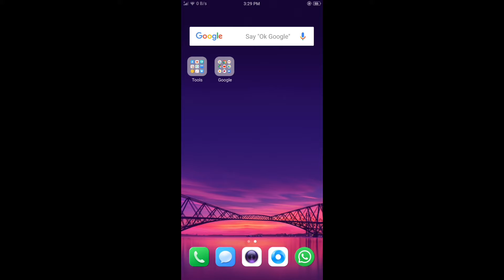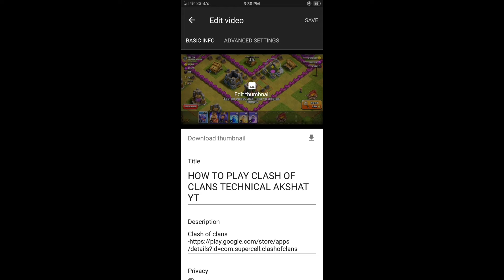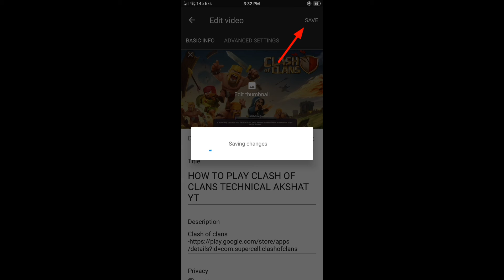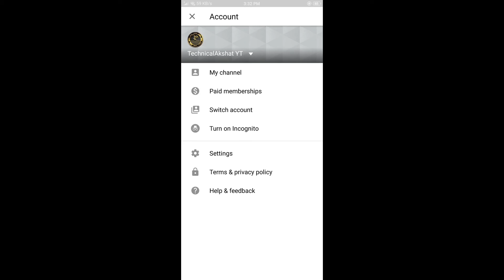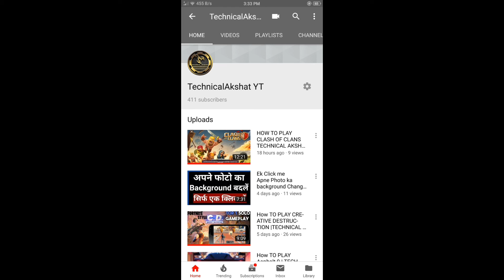How To Add Custom Thumbnail on YouTube video using Creator studio Android || HINDI |TECHNICAL AKSHAT